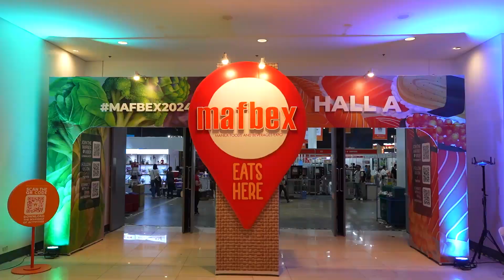Manila Foods and Beverages Expo: Day 5 | MAFBEX 2024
MAFBEX 2024  drew food enthusiasts, culinary experts and entrepreneurs to explore trends and innovations. Exhibitors displayed products, chefs held cooking demos, and other different highlights, competitions and activities prepared only here at the World Trade Center.